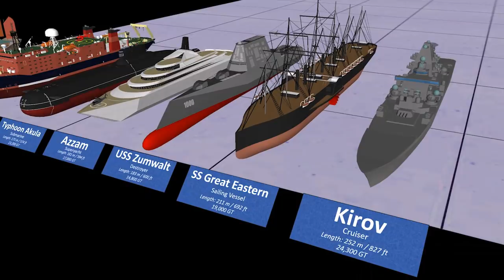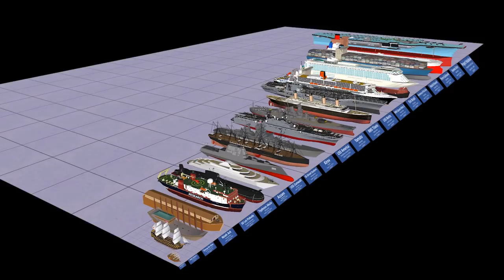Ship Size Comparison 3D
In this episode, we compare the sizes of many ships from the Titanic to the Noah Ark, container ships to cruise ship to find out which is the largest. We even include proposed ship such as the Freedom Ship and even the largest ship class.

Models are created and modified by us, with some publicly available from the 3D warehouse.
Music Used is Twisting by Kevin Macload.

And Get 200  Gold, And a  Protective Shield for FREE. Join my Vikings clan under my nickname: Reigarw